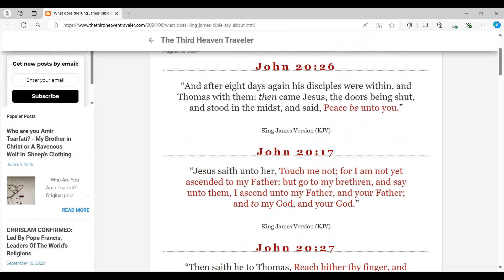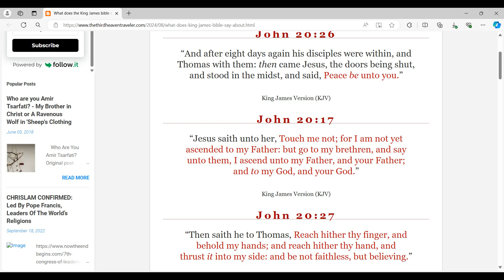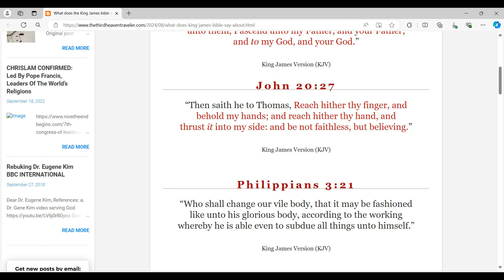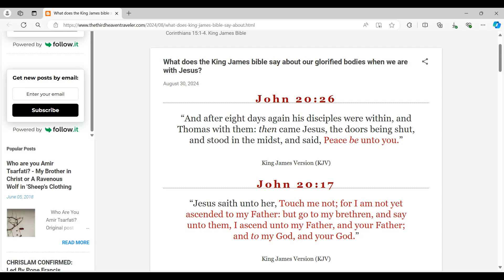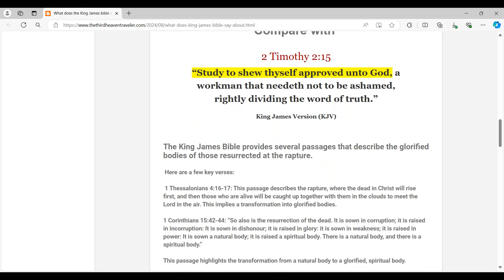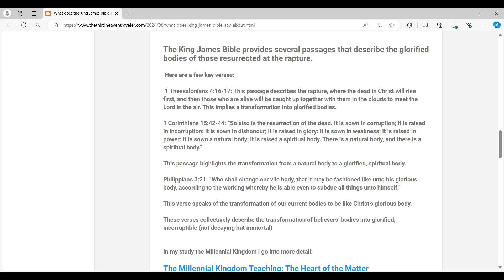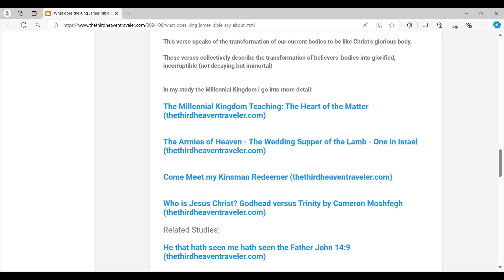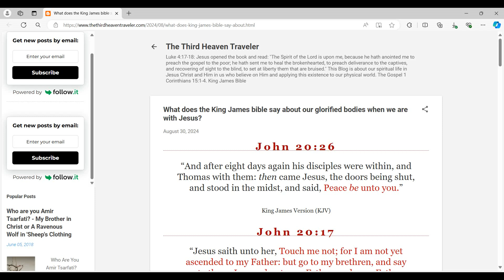Our Glorified Bodies after the Rapture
The Third Heaven Traveler Blog and associated study links for this video